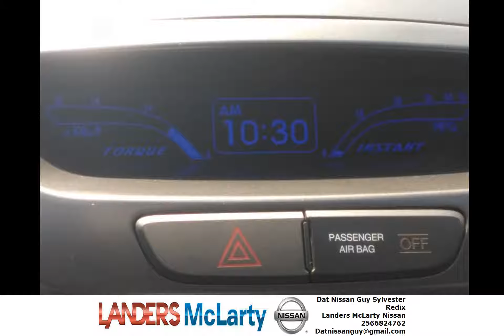2012 Hyundai Genesis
2012 Hyundai Genesis Coupe Turbo 2 door white exterior charcoal the interior navigation sunroof fully loaded no leather push button start.